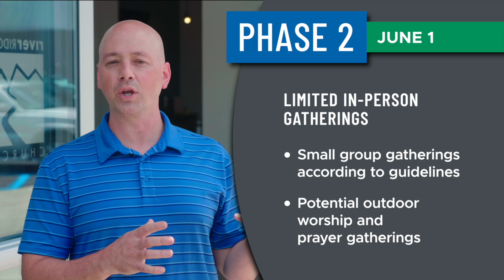Coronavirus Phase 3 Update